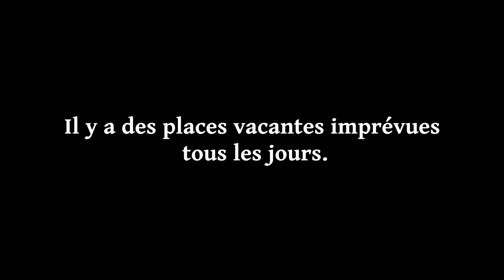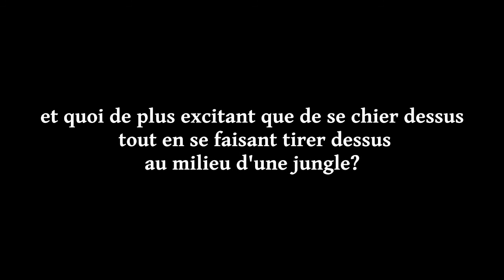GTA SA - Publicité Radio FR - Join the Military